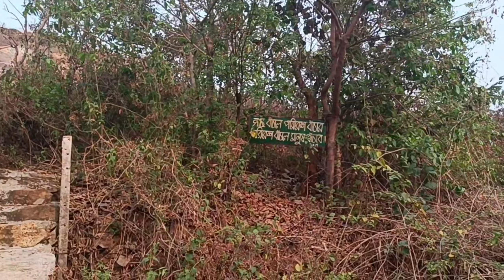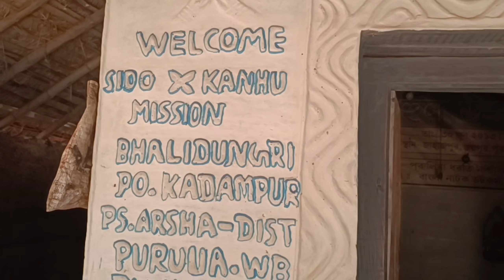Sidhu Kanu Mission//Vali dungri // Arsha//Purulia.